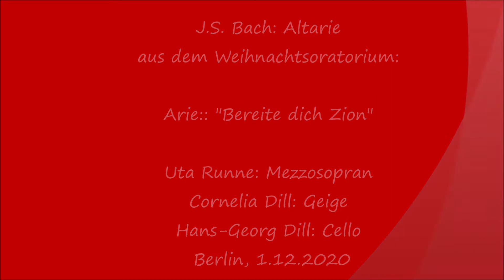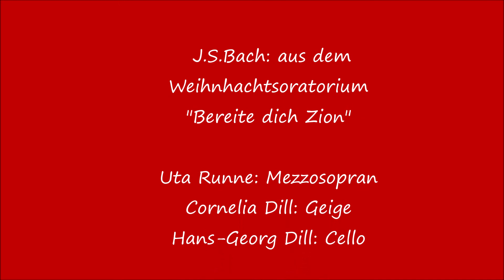J.S. Bach "Bereite dich, Zion", Uta Runne (Gesang), Conny Dill (Geige), Hans-Georg Dill (Cello)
Wir durften in der Corona-Zeit bei de Heilsarmee bei Limelight Collective ein Konzert aus dem Schaufenster / Souterrain machen und die Leute draußen erfreuen! 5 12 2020,